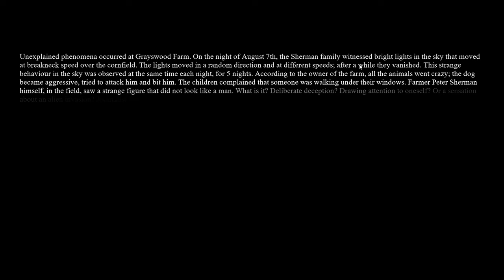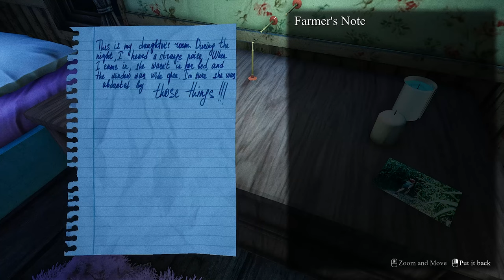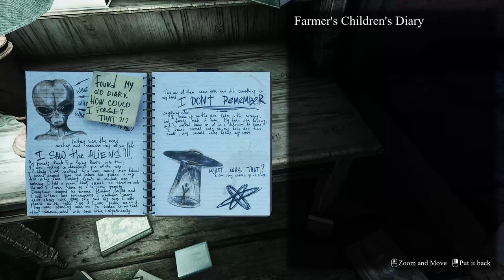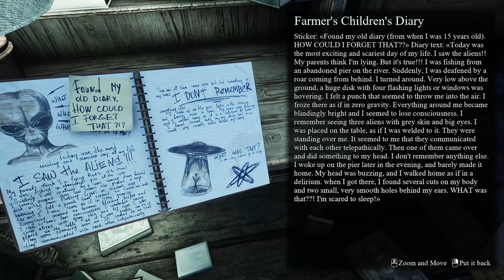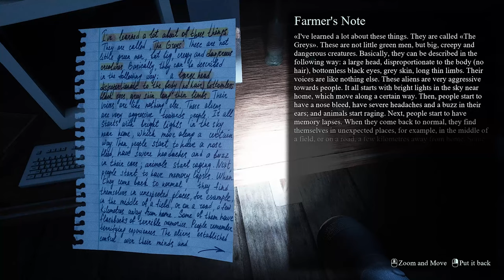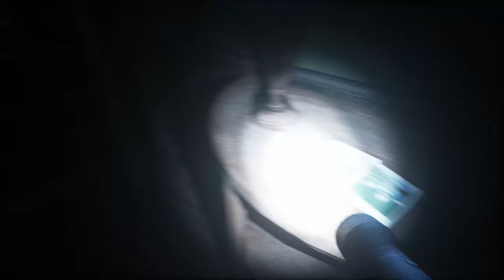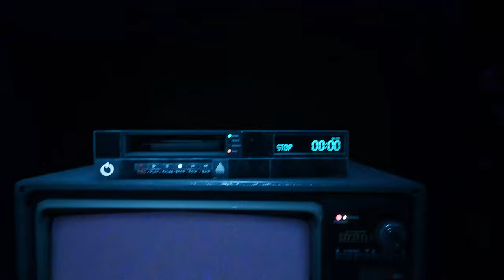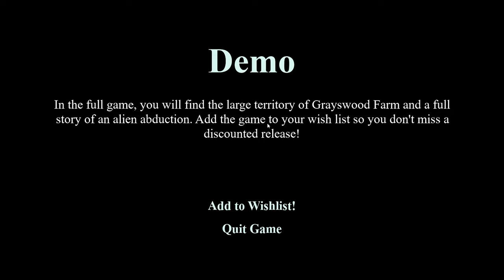Milk Drinkers | They Are Here: Alien Abduction Horror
Usually, newspaper journalists don't drive around in a broadcast van. But we'll let this one slide.

This is They Are Here: Alien Abduction Horror

Welcome to Greyswood Farm, where the Sherman Family witnessed some spooky lights in the sky - the animals went nuts, the children were frightened, and Farmer Peter saw a strange figure in the field. In this demo, we play as Journalist Taylor Fox reporting for the local paper.

As we pull up to the house, we find it totally abandoned with a note from Peter telling us that his daughter went missing. His wife went for help, and Peter and his son are searching the farm. We let ourselves in the house and up the stairs into the daughter's room, where we find some spooky drawings and a walkie talkie that informs us her name is Megan. We make our way into the parents' room where we find Farmer Peter's old diary, which informs us that he may have had an encounter as a child. We're about to access the PC when a bright light flashes and knocks out all the power in the house. What will we find in the dark..?